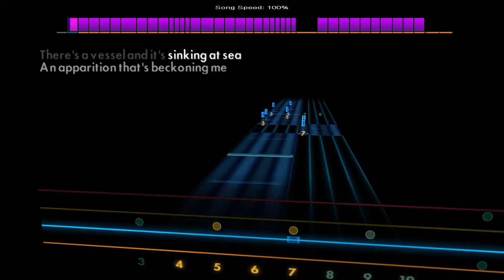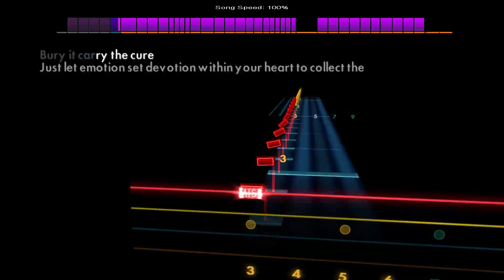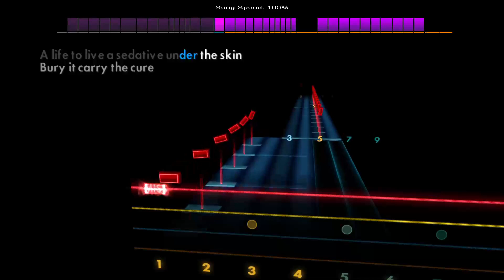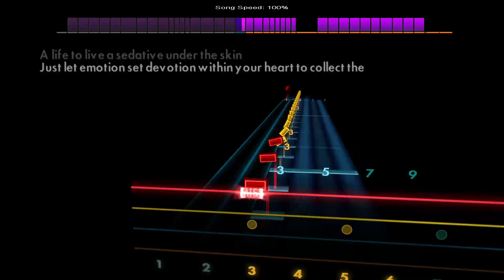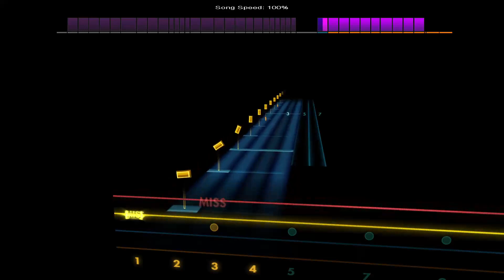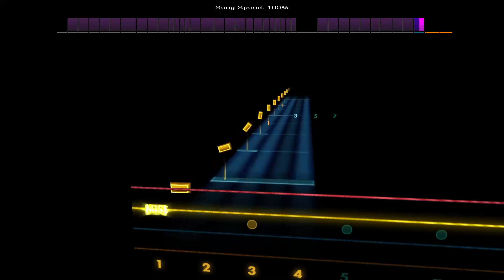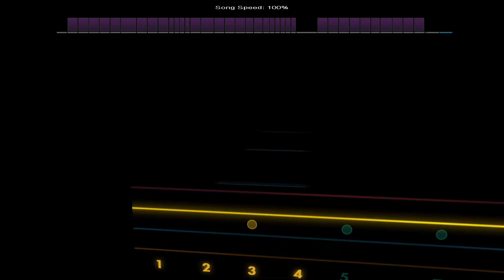Erised (John Petrucci guest solo) - Periphery [Bass - C G C F] Rocksmith 2014